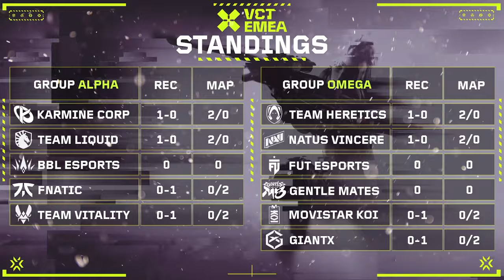NEW ASCENT COMP! M8 vs BBL - VCT EMEA 2024 | VALORANT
Enjoy Mundi Reactions to Gentle Mates vs BBL Esports Highlights for the VALORANT Champions Tour 2024: EMEA League - Stage 1 - Group Stage